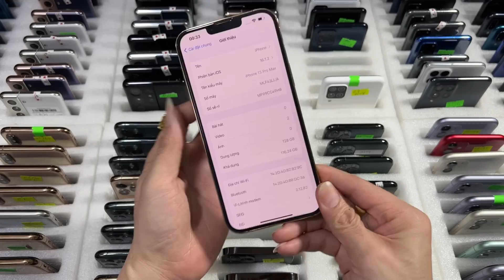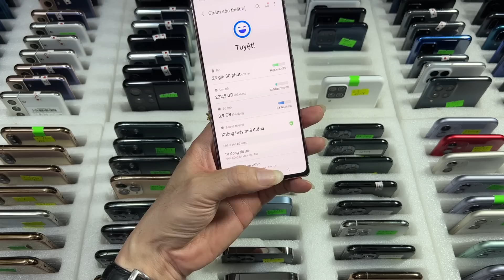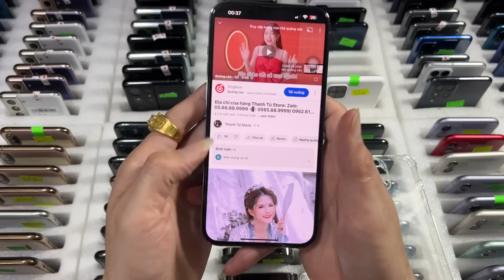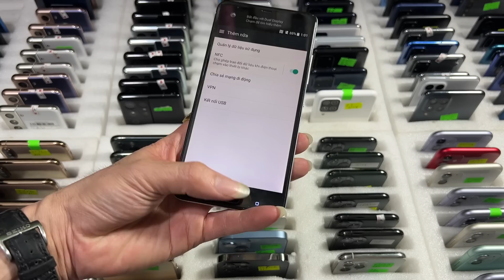Mới về iPhone 14 pro max, 13 pro max, XS max, Samsung Note9, S21, Note10 thanh lý iPhone 11 3.600k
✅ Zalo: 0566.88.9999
✅ Fanpage: Thanh Tú Store

♻️ Địa Chỉ
Cs1: 95 Phúc Tân, Hoàn Kiếm, Hà Nội
Cs2: 47 Hàng Ngang, Hoàn Kiếm, Hà Nội ( tạm nghỉ do bị cháy )
Cs3: Đại Hưng - Khoái Châu - Hưng Yên